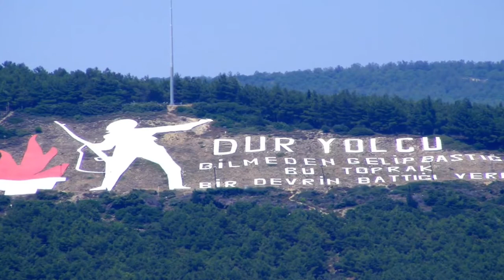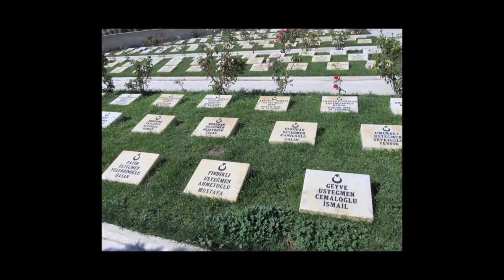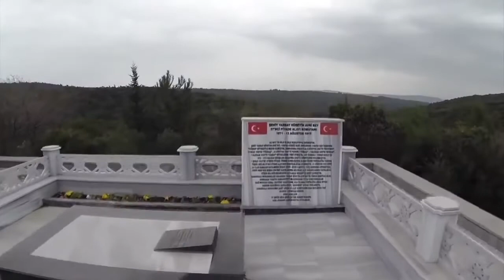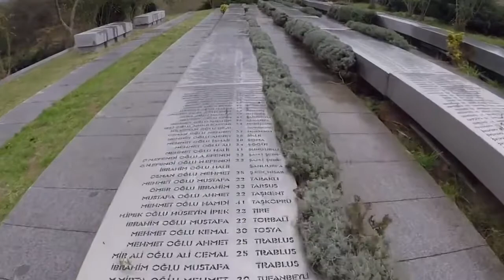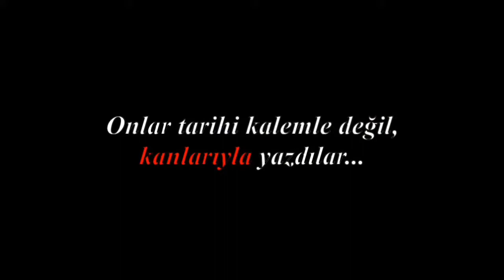Çanakkale ''Niye Zahmet Ettiniz Ya Resulallah ''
Selamün Aleyküm Değerli Dostlar ! Kanalımda Günlük İslami bilgiler ve Vaazlar,Kıssalar, Fetvalar,Ayetler,Hadisler,Dualar Hem Seslendirdiğim Hem de Makamlı Okuduğum Kuran Tilaveti ve Her Hafta Cuma Hutbesi Sesli Olarak  paylaşmaktayım..